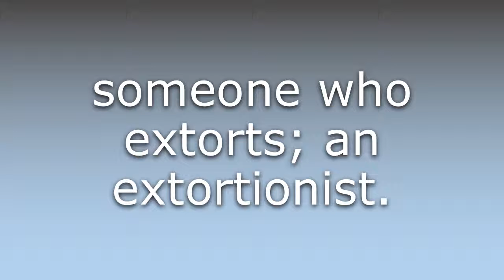What does Extortioner mean?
What does Extortioner mean in English? Learn the meaning of the word Extortioner! How to Pronounce Extortioner. Expand your vocabulary, learn words.